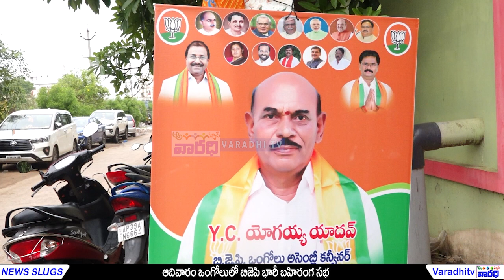ఒంగోలులో బిజెపి ఆధ్వర్యంలో మహాజన సంపర్క్ అభియాన్ సభ | Ongole Bjp Prakasam